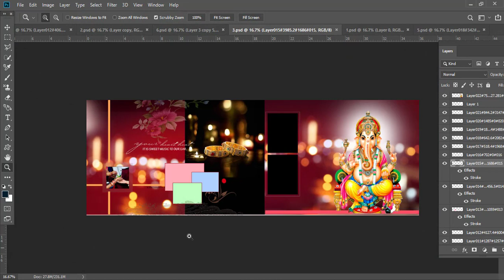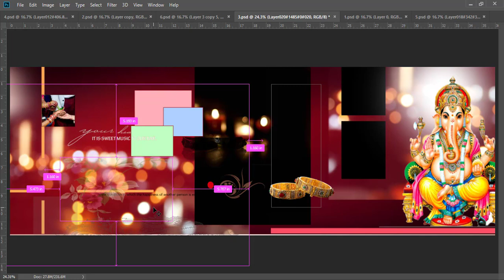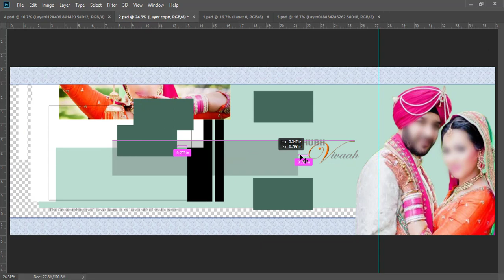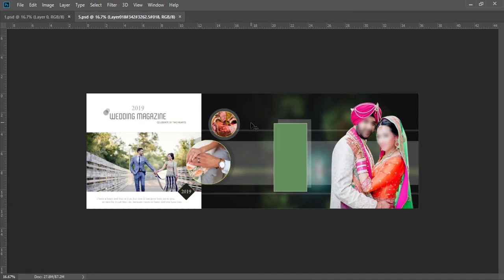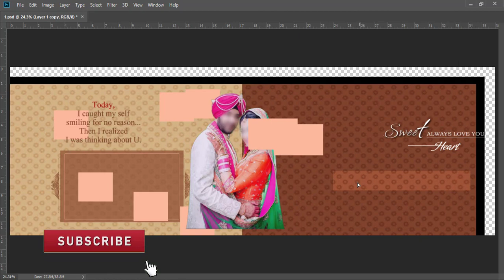12x36 Wedding Album PSD Templates For Photoshop Download Free Vol#12 [srinu photo editing] 2019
In This Video I Will Show You 12x36 Wedding Album PSD Templates For Photoshop Download Free, Photo books and photo albums are both beautiful wedding keepsakes that contain photos and text that tell a story of your big day. However, the primary differences between the two are the technology, paper and other materials used for printing them. The contrast between the finished products is exceptional when
it comes to quality and durabilit